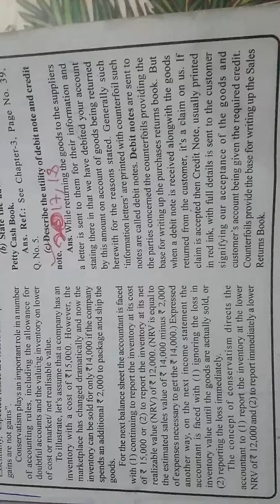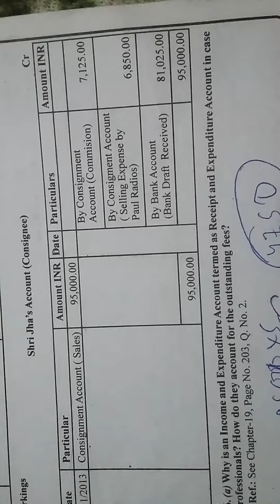IGNOU NEERAJ PUBLICATIONS ECO -02 ACCOUNTANCY QUESTION PAPER WITH SOLUTION 2017